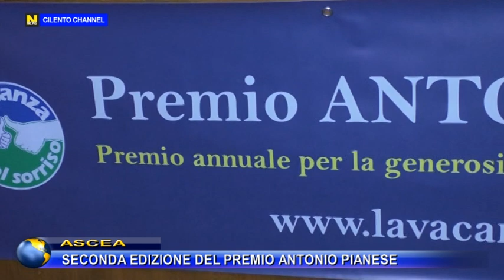ASCEA, SECONDA EDIZIONE PREMIO "ANTONIO PIANESE".